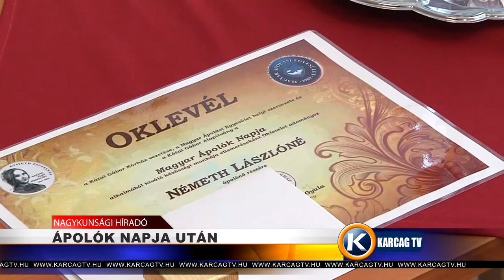0408 Ápolók napja után